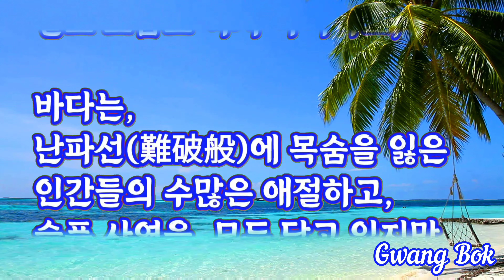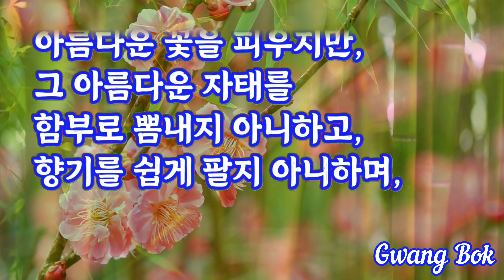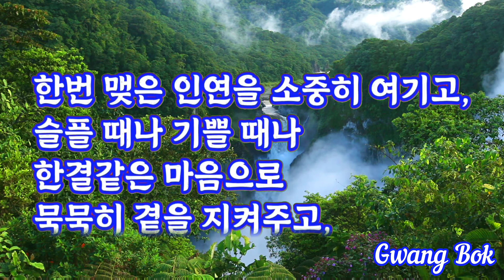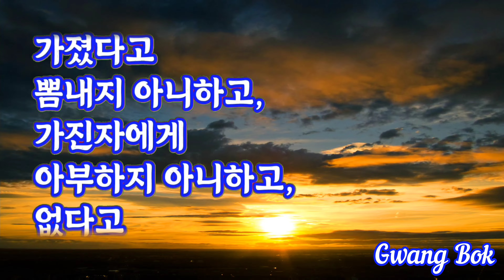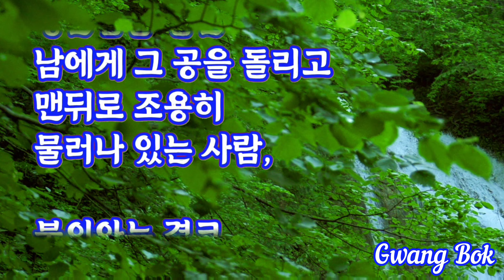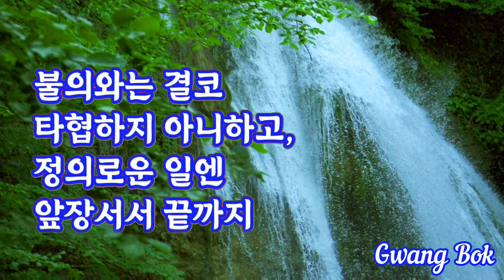아름다운 개성(個性)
허공-하윤주.경음악